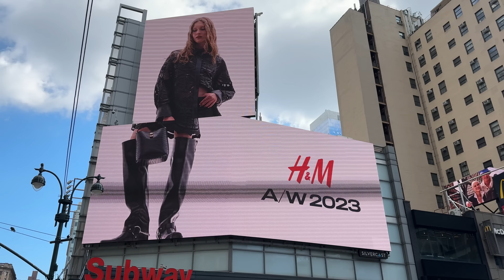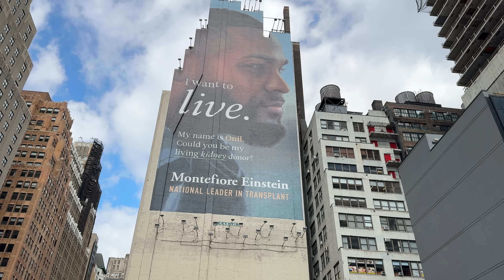NEW YORK CITY Walking Tour [4K] - 8th AVENUE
Recorded October 02, 2023 - 1:30 PM - 78°F

00:00 Penn Station - 7th Avenue
03:40 West 34th Street
09:00 8th Avenue - From W 34th St to W 41st St
20:00 8th Avenue - From W 41st St to W 49th St
31:20 West 49th Street - One Worldwide Plaza
35:20 8th Avenue - From W 49th St to W 57th St
45:00 West 57th Street

The 8th AVENUE is a major north–south avenue on the west side of Manhattan in New York City, carrying northbound traffic below 59th Street. It is one of the original avenues of the Commissioners' Plan of 1811 to run the length of Manhattan, though today the name changes twice. At 59th Street/Columbus Circle it becomes Central Park West, where it forms the western boundary of Central Park. North of 110th Street/Frederick Douglass Circle it is known as Frederick Douglass Boulevard before merging onto Harlem River Drive north of 155th Street.

Recorded Using :
DJI Mic